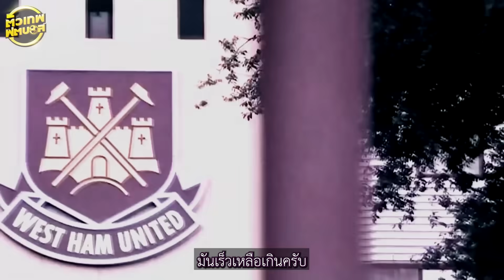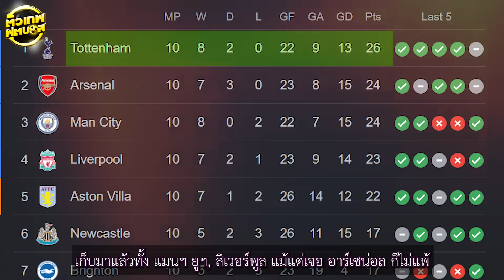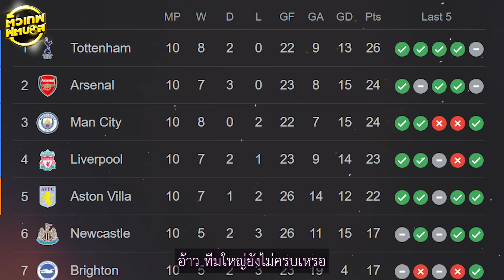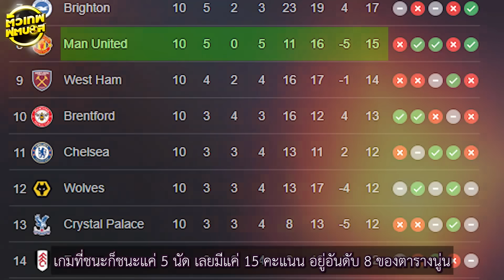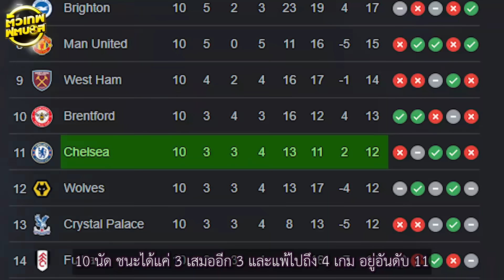สรุปงานทีมใหญ่ 10 สัปดาห์แรก พรีเมียร์ลีก | ตัวเทพฟุตบอล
มันเร็วเหลือเกินครับ ตอนนี้ พรีเมียร์ลีก หวดกันมาครบ 10 นัดแล้ว

ช่วงเผาหัวก็เรียกแขกกันหนักขนาดนี้ มันเกิดอะไรขึ้นกันบ้าง

ไปดูผลงานทีมใหญ่กันหน่อยครับ